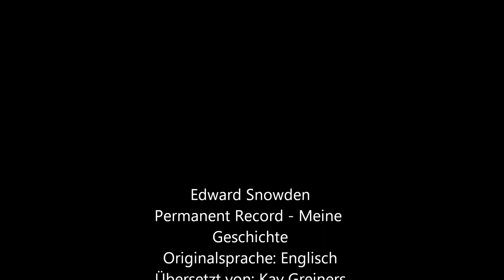"Permanent Record - Meine Geschichte" - Edward Snowden| Fabian Elbs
Inhalt/Klappentext:
Edward Snowden riskierte alles, um das System der Massenüberwachung durch die US-Regierung aufzudecken. Jetzt erzählt er seine Geschichte.

»Mein Name ist Edward Snowden. Sie halten dieses Buch in Händen, weil ich etwas getan habe, das für einen Mann in meiner Position sehr gefährlich ist: Ich habe beschlossen, die Wahrheit zu sagen.«

Mit 29 Jahren schockiert Edward Snowden die Welt: Als Datenspezialist und Geheimnisträger für NSA und CIA deckt er auf, dass die US-Regierung heimlich das Ziel verfolgt, jeden Anruf, jede SMS und jede E-Mail zu überwachen. Das Ergebnis wäre ein nie dagewesenes System der Massenüberwachung, mit dem das Privatleben jeder einzelnen Person auf der Welt durchleuchtet werden kann. Edward Snowden trifft eine folgenschwere Entscheidung: Er macht die geheimen Pläne öffentlich. Damit gibt er sein ganzes bisheriges Leben auf. Er weiß, dass er seine Familie, sein Heimatland und die Frau, die er liebt, vielleicht nie wiedersehen wird.
Ein junger Mann, der im Netz aufgewachsen ist. Der zum Spion wird, zum Whistleblower und schließlich zum Gewissen des Internets. Jetzt erzählt Edward Snowden seine Geschichte selbst. Dieses Buch bringt den wichtigsten Konflikt unserer Zeit auf den Punkt: Was akzeptieren wir – und wo müssen wir anfangen Widerstand zu leisten?

Details:

Edward Snowden Permanent Record
Meine Geschichte
Originalsprache: Englisch

Übersetzt von: Kay Greiners

Hardcover

Preis € (D) 22,00 | € (A) 22,70
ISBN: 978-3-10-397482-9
lieferbar
432 Seiten, gebunden
S. FISCHER

Preisänderungen & Lieferfähigkeit vorbehalten.

Hinweiß: Ich  habe keinerlei Einfluss auf die Gestaltung und die Inhalte der von mit verlinkten Seite und distanziere mich ausdrücklich von allen Inhalten aller  verlinkten Seiten auf meinem Kanal. Ich  übernehme keinerlei Haftung für die Inhalte der Seiten, auf die von Kanal aus verwiesen wird.